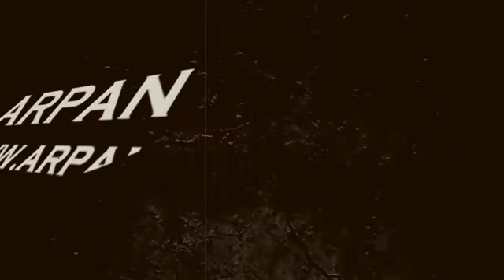किस बात को लेकर पिछले कई दिनों से डिप्रेशन में चल रहे थे Bollywood Actor Sushant Singh Rajput ?